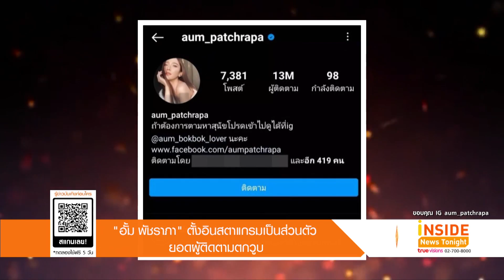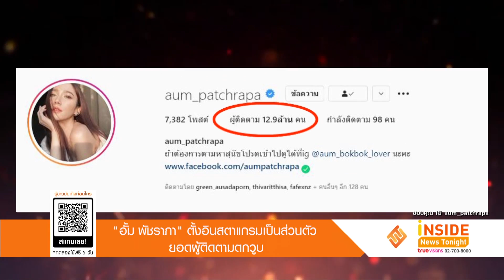ชาวเน็ตสงสัย?! "อั้ม พัชราภา" ตั้งอินสตาแกรมเป็นส่วนตัว ยอดผู้ติดตามตกวูบ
เป็นตัวแม่แห่งวงการบันเทิง สำหรับ อั้ม พัชราภา ไม่ว่าจะทำอะไรขยับตัวไปไหนก็มีคนจับตามอง โดยก่อนหน้านี้เจ้าตัวก็เพิ่งจะมีผู้ติดตามในอินสตาแกรมทะลุ 13 ล้านคน เรียกได้ว่าถือเป็นผู้ทรงอิทธิพลในโลกออนไลน์คนหนึ่งแต่งานนี้ก็กลายเป็นประเด็นร้อนที่ทำให้หลายคนสงสัยขึ้นมาทันที เมื่อนางเอกสาวซุปตาร์ อั้ม      พัชราภา  ที่จู่ๆ เจ้าตัวก็ได้ตั้งค่าอินสตาแกรมเป็นส่วนตัว ซึ่งจะมีเพียงผู้ที่กดติดตามนางเอกสาวเท่านั้นถึงจะสามารถเข้าไปดูภาพหรือแสดงความคิดเห็นได้ หลังมียอดผู้ติดตามกว่า 13 ล้านคน ซึ่งหลังจากที่ อั้ม พัชราภา ได้ตั้งอินสตาแกรมเป็นส่วนตัวนั้น ก็มีชาวเน็ตหลายคนเข้ามาสอบถามถึงสาเหตุของการตั้งค่าเป็นส่วนตัวมากมาย และตั้งข้อสังเกตว่าเกิดอะไรขึ้นกับนางเอกตัวเเม่กันเเน่ โดยล่าสุด เมื่อเข้าไปส่องอินสตราเเกรมของ สาวอั้ม ก็พบว่ามียอดผู้ติดตามลดฮวบ เหลือ 12.9 ล้านคน  งานนี้ไม่รู้ว่าจะมีสาเหตุมาจากอะไร ก็คงต้องรอเจ้าตัวออกมาพูดด้วยตัวเองจะดีกว่า